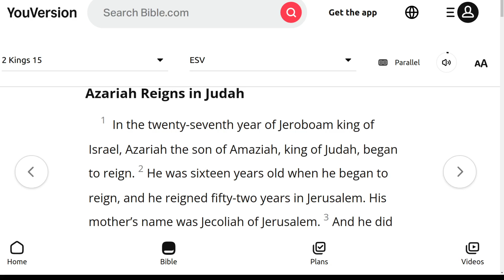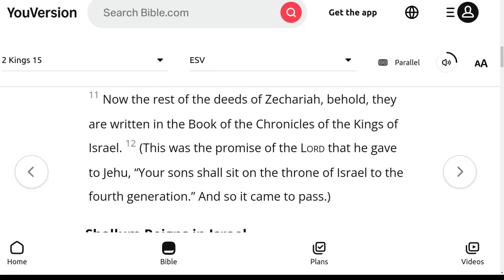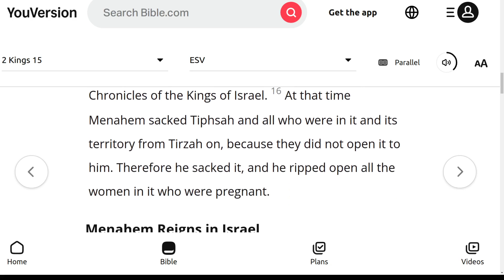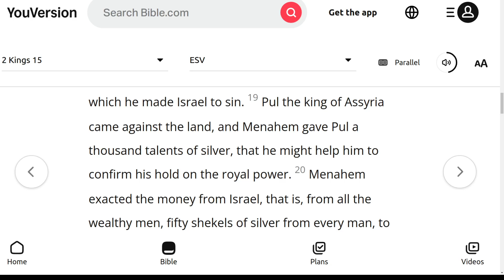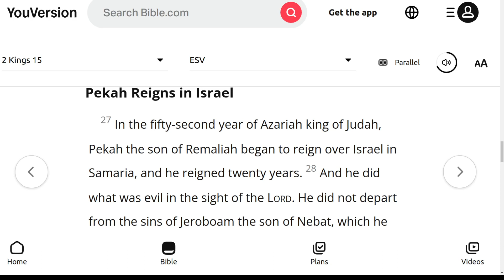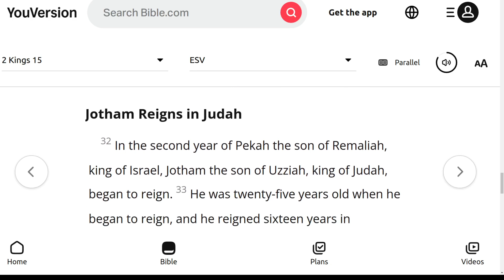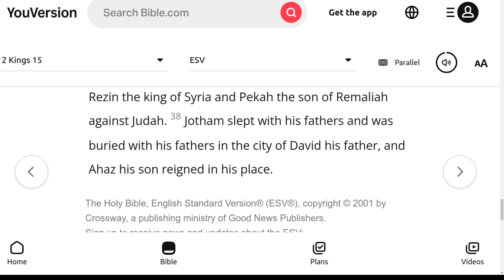The ESV Audio Bible, 2nd Kings Chapter 15